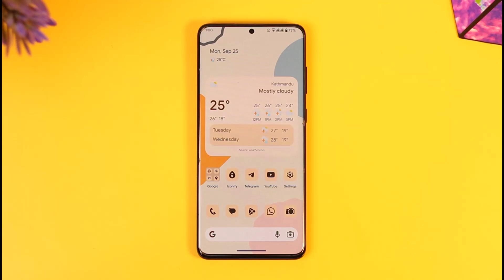Does Instagram Notify When You Screenshot A Story?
In this tutorial video, I will quickly guide you on how you can figure out if Instagram notifies the user when someone have taken a screenshot of their story. So, make sure to watch this video till the end. We try to be responsive to as many questions as possible.

► Chapters:
0:00 Introduction
0:12 General Info
0:27 Do They Notify?
0:53 Conclusion